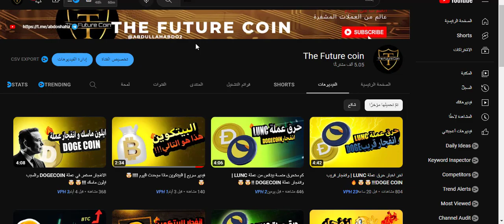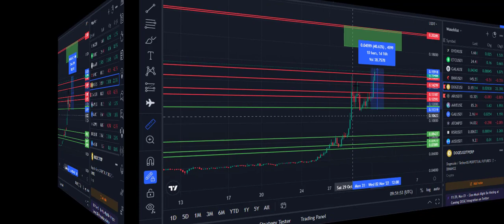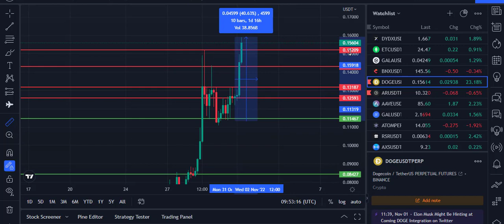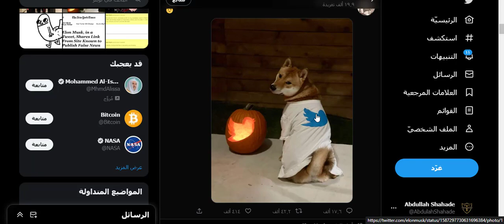ايلون ماسك يغرد ويفجر DOGE COIN !!! | مربح 500%🤯🤯😲🔥